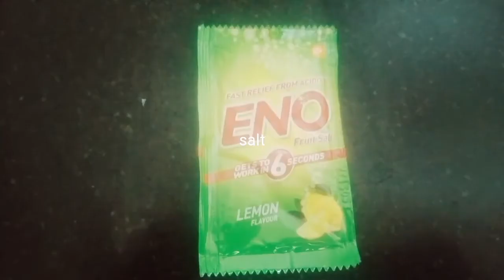Rava Idli II Preet Delicious food